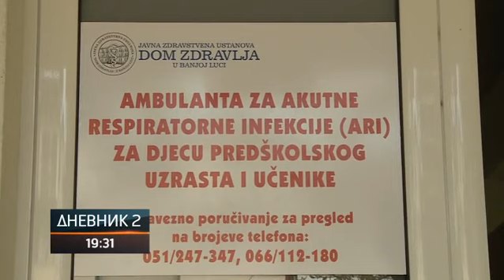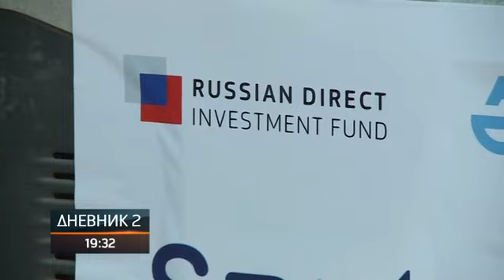U Srpskoj se ubrzava proces vakcinacije; Stižu ruske i kineske vakcine